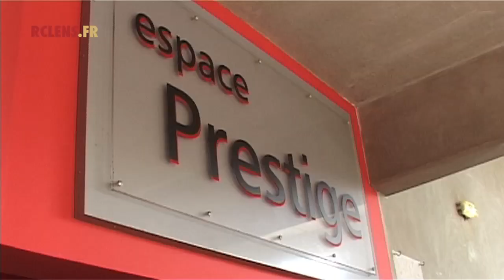"Sang & Or Le Mag", côté supporters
Découvrez le making of de l'émission dont l'invité est Pierrick Valdivia, axé sur les supporters